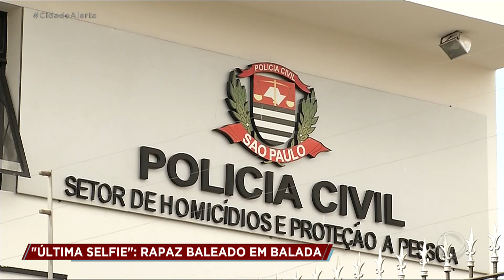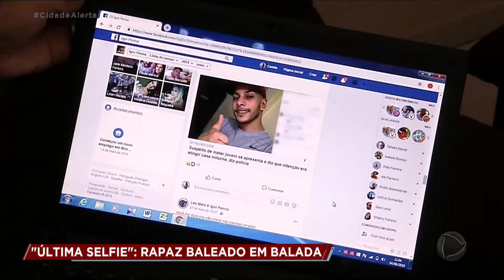Jovem é atingido por tiro na porta de uma balada em Campinas (SP)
Igor, de 22 anos, foi atingido por um tiro enquanto estava em frente a uma casa noturna, em Campinas, no interior de São Paulo, quando um homem passou pelo local atirando. A família do rapaz cobra justiça e pede a prisão do atirador, que já foi identificado. Para assistir ao conteúdo na íntegra, acesse o PlayPlus.com